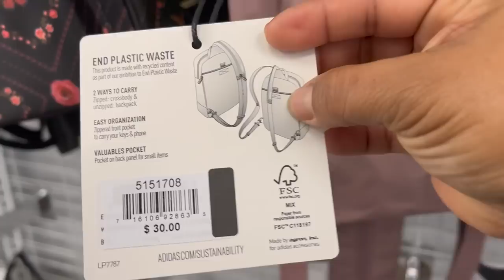😍 IMPOSIBLE NO COMPRAR! Con Estos Precios De Oferta En ROSS!❤️